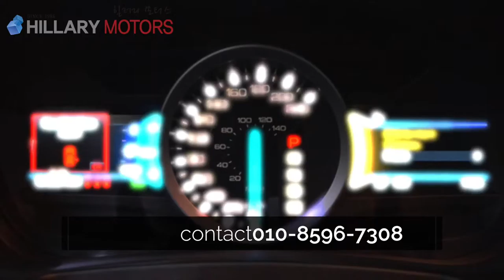포드익스플로러 3.5 리미티드 4WD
큽니다.
골프백 많이 들어 갑니다.
디젤차와 다릅니다.
 편안 합니다.
소니 사운드 심쿵합니다.
가성비 갑인거는 아시죠?
연락 주세요.
최고의 조건.
주행거리 : 57,889 KM
가솔린
2014년 형식 (2014년 4월 최초등록)

대구 이현동 42-30번지
엠월드